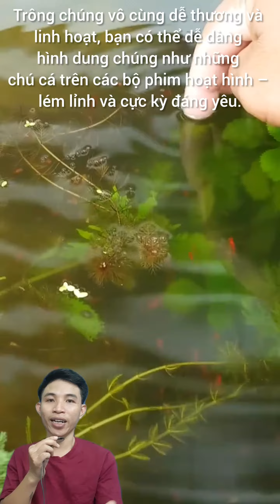Cá hà lan, cá bảy màu sự thật thú vị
Cá Hà Lan (Platy fish) hay còn gọi là cá mún, cá hột lựu là một loại cá cảnh đẹp có nhiều màu sắc cho người mới. Giống như cá bảy màu, cá mún rất dễ nuôi và sinh sản rất tốt rất thích hợp với người mới nuôi.